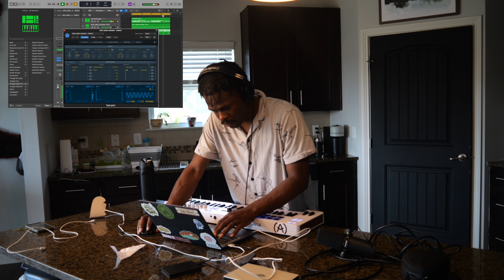This Beat Came Out Crazy! |Beats and Raps EP.3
welcome back to the 3rd episode of beats and raps! I got in my r&b bag for this one hahaha